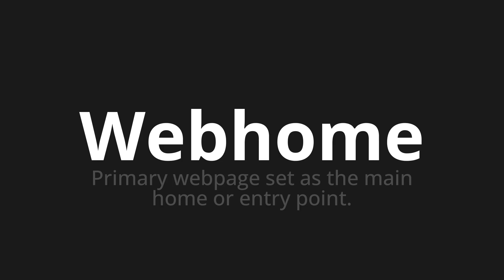How to pronounce Webhome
Master the Pronunciation of 'Webhome' - which means : Primary webpage set as the main home or entry point. 📝 with @PPrononciation 🎓🗣️ - [Your Guide to English]

Learn to pronounce 'Webhome' perfectly in English with our easy and engaging tutorial by @PPrononciation! 📖📽️ In this comprehensive video, we provide you with native speaker examples 🗣️👂 and phonetic breakdowns 🎵 to ensure you get the pronunciation just right.

How to say Webhome in English